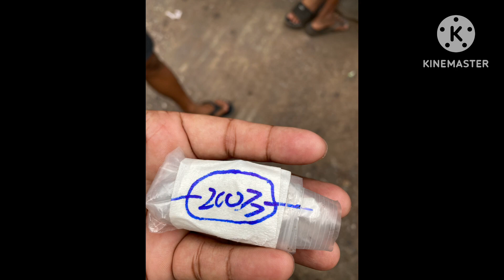Mandalay Mahar Aung Myat Jade Market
mandalay jade Market
mahar aung myay
myanmar jade